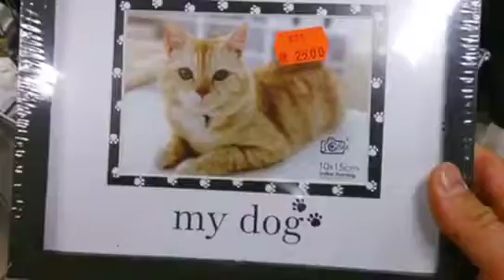Resumo da Lição de hoje - 02/05/2017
À prova de fogo - Jesus nunca lhe enganou dizendo que a vida cristã seria fácil. O fogo ardente da provação sobrevém a todo aquele que escolhe fazer a Vontade de Deus! O fogo Purifica! As provas nos fazem crescer! Confira o resumo de hoje com Pr. Giliard G. Ferreira - ANP  - 02/05/2017